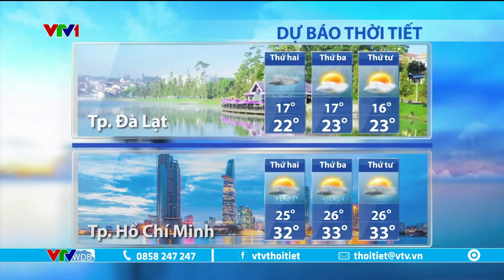Dự báo thời tiết 5h30 - 23/09/2024 | Bắc Bộ hôm nay trời mát | VTVWDB